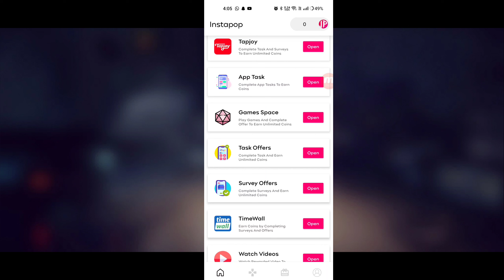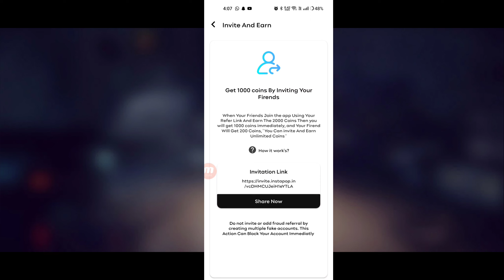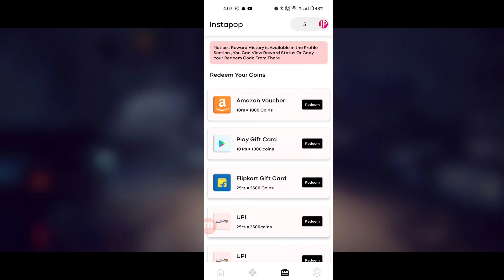Best free diamond app 2023 || get free Diamond for free fire max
1) free diamonds in free fire live proof
2) get free diamonds in free fire
3) free fire max free diamonds

3) freefire diamond
5) Get Free Unlimited Diamonds in free fire max
free fire max diamonds trick
free fire max free diamond
6) freefire me free diamond kaise milega

Free fire daily free diamonds
free fire free diamonds trick
free fire free diamonds new trick
free fire free diamonds daily
how to get free diamond free fire max